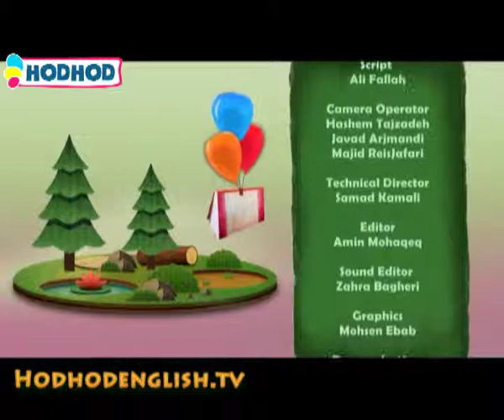Hodhod English TV - STORY ISLAND 24